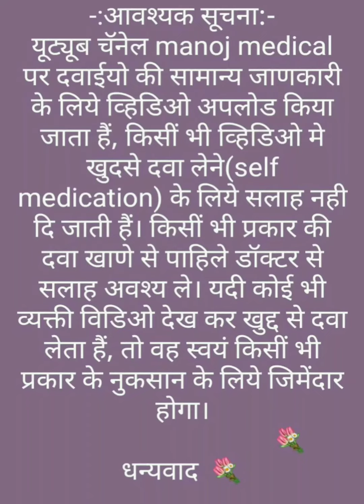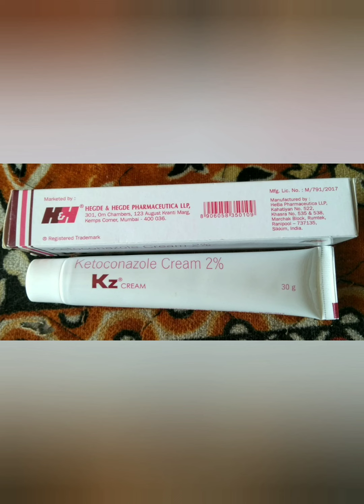Kz Cream uses in Hindi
Kz Cream uses, side effects and doses in Hindi